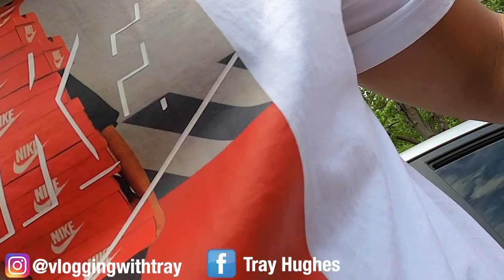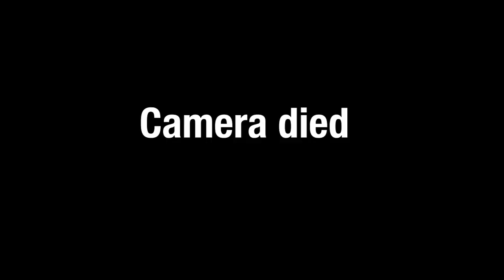Pulled my 78 caprice Aerocoupe out to wash it, also my 2010 yfz450x is broken!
I finally pulled my 78 Aero out of the garage for the first time since I bought the car. Plus my yfz450x is falling apart already, think it might be time to take it apart for some upgrades.